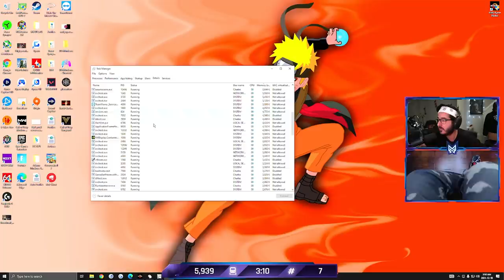the NEW SOLO WORLD RECORD HOLDER! 🤯 (Warzone Pacific)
*Loadouts at the end*

While doing a loadout challenge I broke the Solo World Record for the new map of Warzone Pacific!